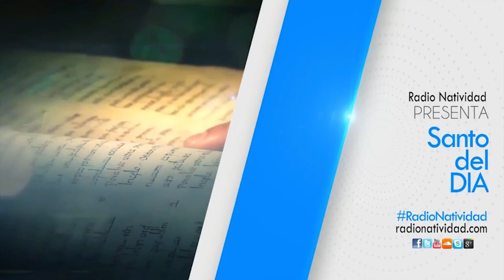SANTO DEL DIA. MIERCOLES 29/4/20 FRAY JUAN DUQUE